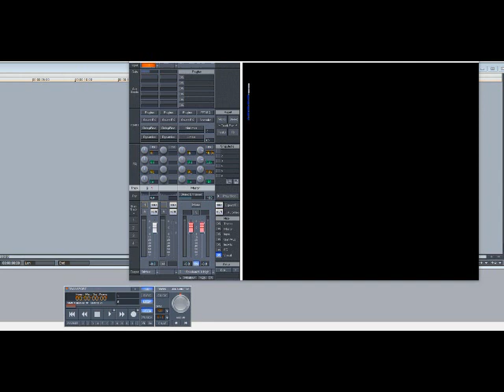James Ingram – There’s No Easy Way (Slowed Down)